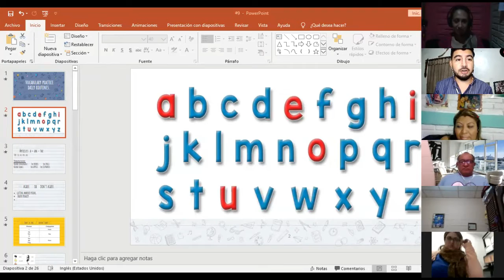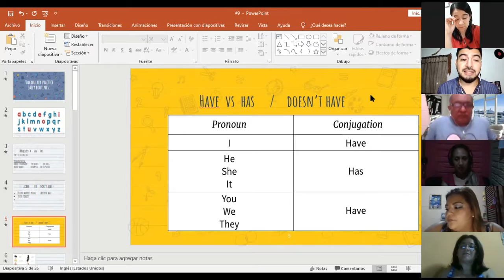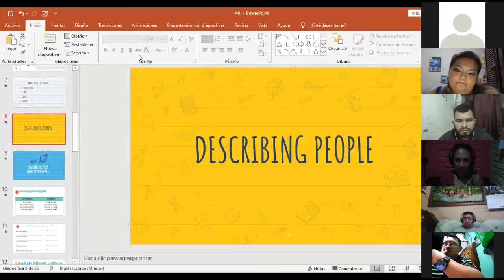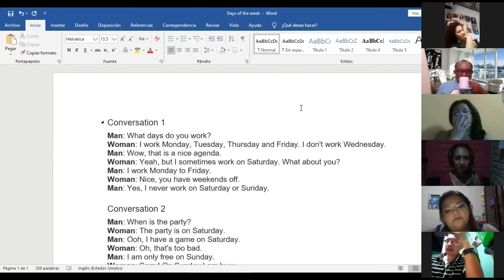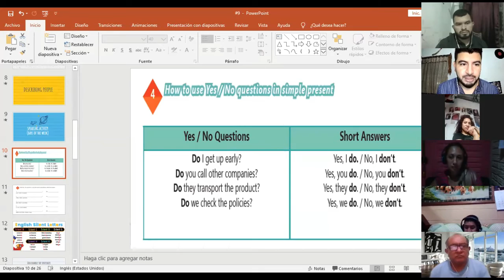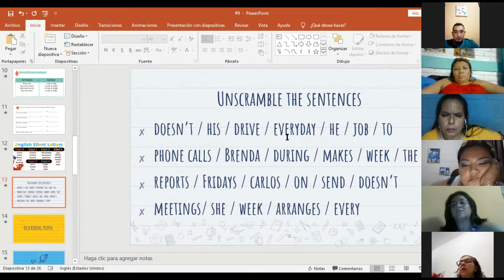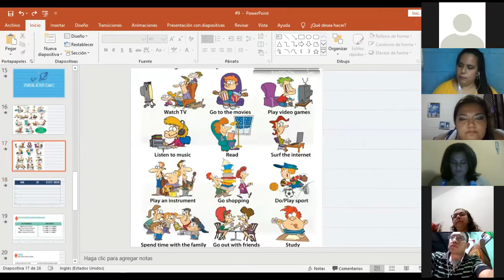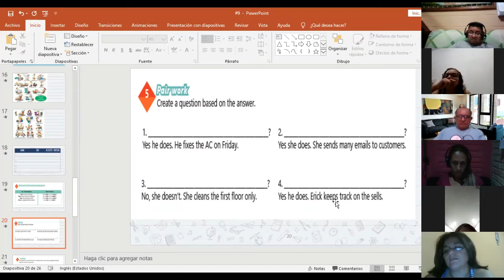Ingles Corporativo-Videoconferencia #8 Vocabulary practice daily routines.